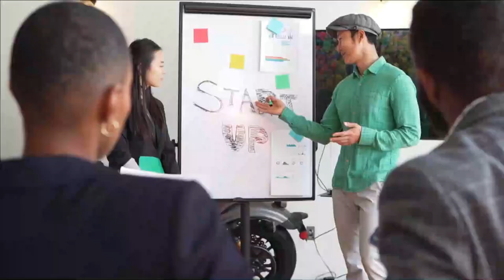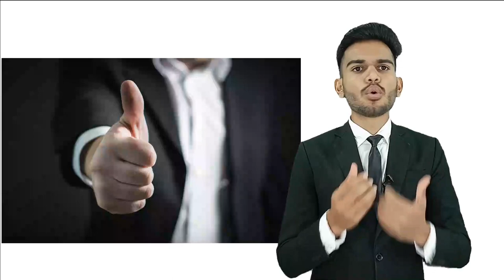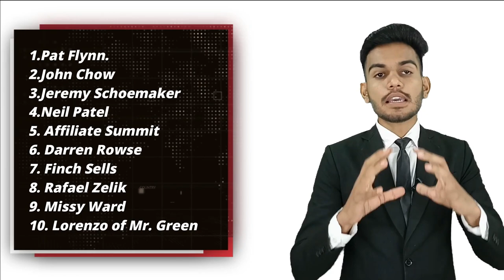History of Affiliate marketing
1989: The Patent For (Development Of?) Associate Showcasing
It was in 1989 that William J. Tobin petitioned for the patent of what we currently realize today as partner showcasing, or subsidiary administration. He set up the principal member advertising program ever for his organization PC Roses and Gifts

Partner showcasing has areas of strength for a to be the most rewarding income stream you've won't ever know about. You could see a disclaimer here, or a detail in income reports from a beneficial computerized local distributer there, yet in any case it passes unnoticed.

Furthermore, that is on the grounds that it is a particularly subtle approach to bringing in cash. In many occurrences, a distributer adds a piece of code to the footer of their site, and consequently start to be compensated when one of their articles is liable for a buy on a brand's site that it connects to.

Regardless of the very geek name, it has been around for quite a while and as we would like to think is an income stream distributers can't stand to pass up. In any case, don't blindly believe us, investigate the historical backdrop of this humblest of income streams.

Our story begins in 1989: the fall of the Berlin Wall, Madonna singing "Like A Request" and a man by the name of William J. Tobin.

The "Father of Current Partner Showcasing" - as no one calls him - that year established a little recollected organization called PC Roses and Gifts. The seventh startup of ten he's established beginning around 1968, it sold blossoms on the web and was the main brand in history to have a partner program. By 1991 it had rolled more than $6m in deals and by 1998 and right around 3000 offshoot promoting accomplices.

Similarly as with any online business development, Amazon was not a long ways behind. It sent off Amazon Partners in 1996, which turned into a layout for brands to send off their own member projects and stays a vital participant in the subsidiary present reality.

Bigger subsidiary organizations incorporating Commission Intersection continued in 1998. These associations initially empowered publicists to run their subsidiary projects and distributers to create income from member organizations.

From that point the historical backdrop of subsidiary advertising has followed the development of the web. The making of treats empowered following of the effect of partner promoting, the appearance of web based business in the last part of the 90s, expansion of web based distributing during the 2000s and ascent of forces to be reckoned with in 2010 have all assisted with fueling subsidiary's development into a $12 billion industry.

So, all in all in the story it'd be delinquent of us to not cause to notice Skimlinks' appearance on the scene. Beginning life as a social shopping device, Skimlinks quickly turned into a stage for distributers to utilize member showcasing to create huge business incomes from content they expounded on items.

Since send off in 2007, Skimlinks has scaled into a certifiable trade stage with different answers for assist distributers with procuring significantly more from subsidiary. Everyday we currently don't discuss member, rather we discuss "business content" and our instruments to assist distributers with aiding their perusers, and bring in additional cash from simultaneously.

We presently offer a cost examination arrangement, mix to assist distributers with adapting Google AMP pages, and a publication offering too where our Main Manager assists distributers with making business content.

The main distributers in the market have created to such a spot that over the most recent couple of years they've presently veered off business content into its own devoted image. Distributers like New York Magazine are so fruitful they can devote whole publication groups and brands to making business content that assists them with acquiring up to 25% of their income from subsidiary.
Partner promoting includes alluding an item or administration by sharing it on a blog, virtual entertainment stage, digital broadcast, or site. The partner procures a commission each time somebody makes a buy through the one of a kind subsidiary connection related with their suggestion
William J. Tobin is known as the world's most memorable web advertiser. He was the organizer behind PC Roses and Gifts and conceptualized the thought and spearheaded the main offshoot program for the web